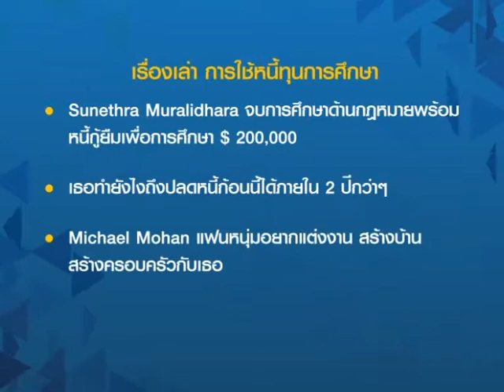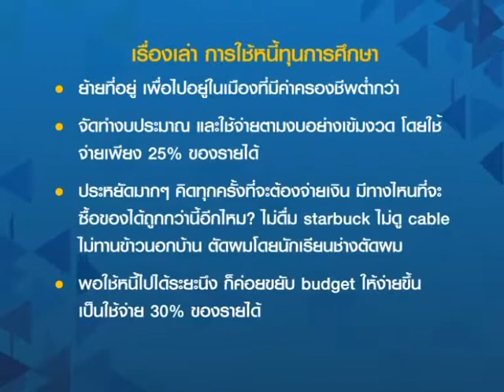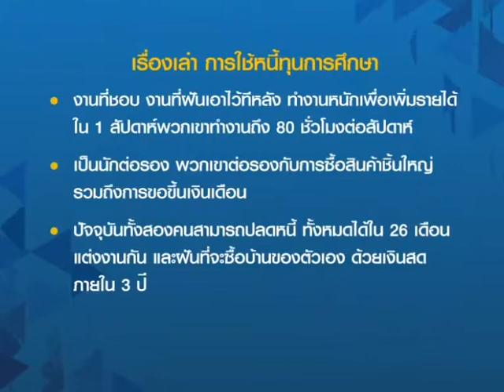Smart Money ช่วงที่ 1 "เรื่องเล่า การใช้หนี้ทุนการศึกษา" / 7 ก.ย. 60